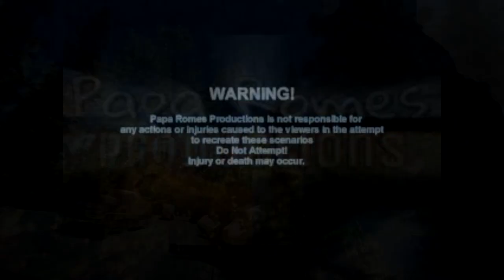Most Rewarding Hike in Mount Rainier National Park - Sheep Lake Brook trout fishing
Most Rewarding Hike in Mount Rainier National Park - Sheep Lake is by far my favorite and most rewarding bang for its buck hike in the pacific northwest.  This hike is a beginner trail, not marked but very easily distinguished to follow as you can see in the video.  Best part is the views the entire way and we did some amazing brook trout fishing while back there all catch and release.  Please I hope you enjoy this roughly 4-5 mile round trip with some extra hiking we did because it is amazing!